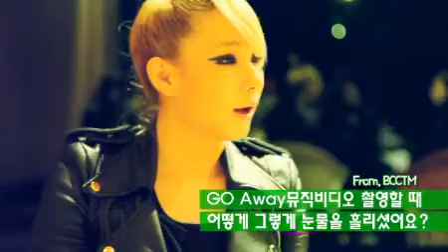2Ne1 - CL 멜론스페셜 2NE1 인터뷰(Interview)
2Ne1 - CL 멜론스페셜 2NE1 인터뷰(Interview)